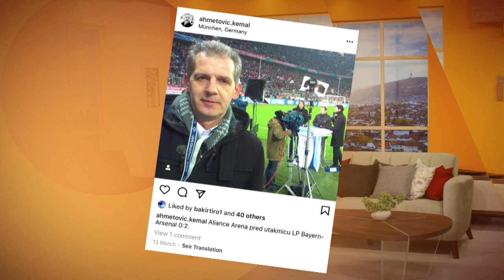Kemal Ahmetović o Euru 2020, komentatorskom pozivu i izazovima ovog posla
Euforija se polako bliži kraju. Uživali smo u utakmicama i nevjerovatnim preokretima koji su se dešavali na terenu Eura 2020. Naš komentator Kemal Ahmetović kaže da od početka prvenstva zaista uživa u komentarisanju utakmica i da mu je žao što će se ove nedjelje završiti. Neke zanimljivosti iz komentatorske kabine otkrio je za Novu IN.